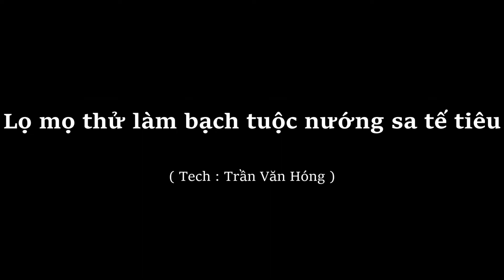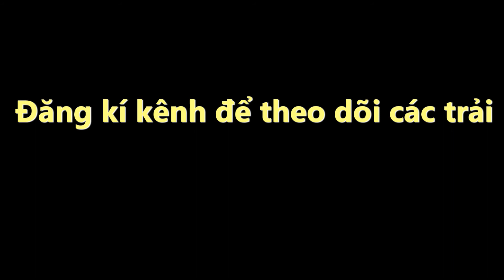Làm bạch tuộc nướng sa tế tiêu sả ớt ngay tại studio| Văn Hóng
Làm bạch tuộc nướng sa tế tiêu ngạy Văn Hóng Studio

Lần đầu tiên thử làm cái món bạch tuột nướng sa tế tiêu

Nấu nướng ngay tại trường quay của Trần Văn Hóng Vlog

Sắn tay làm món bạch tuộc cực ngon

Hà nội rét dậm ăn thử bạch tuộc nướng sả sa tế

Bếp nướng cực hay mua từ Lazada

Mua bếp nướng ở đâu giá rẻ chất lượng tốt

Thử nướng bạch tuộc bằng bếp nướng mua ở Lazada

Vừa nấu ăn vừa review bếp nướng điện giá rẻ từ lazada

Đệ tử fail nhất của bác Tân khi làm món bạch tuộc

Thay mắc khén bằng hạt tiêu nướng bạch tuộc